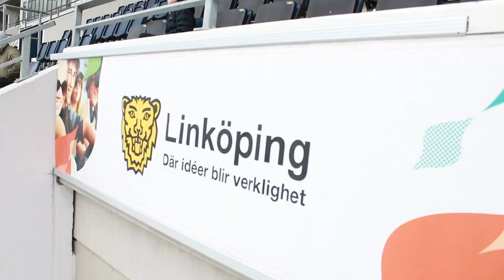Somalida Sweden door muuqda ka qaadata kubada cagta Mohamed Isaaq Taba baraha Kooxa dulqaad waraysi